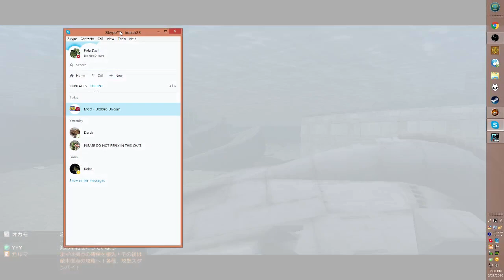Let's Play Gundam Online: U.C. 0096? Mission 68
Zudah, Gigan, Zaku Half Cannon, Zaku IIJ
Zaku Full Anti Air Cannon

*Recorded 6/23/16 on Shangri La Server